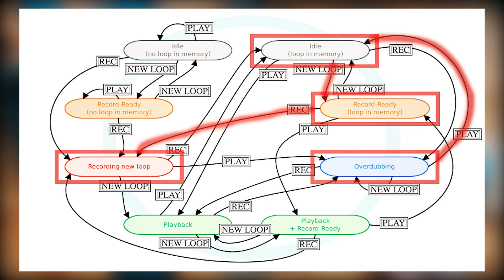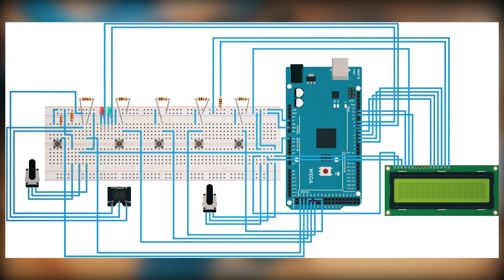Custom Arduino MIDI Controller for Electro Harmonix 45000 Looper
Maybe watch this in 1.25x Speed, I'm a little slow-paced when talking in English ^^

As mentioned in the video, I am going to post a link to the source code soon.